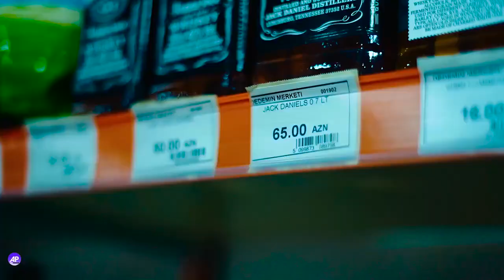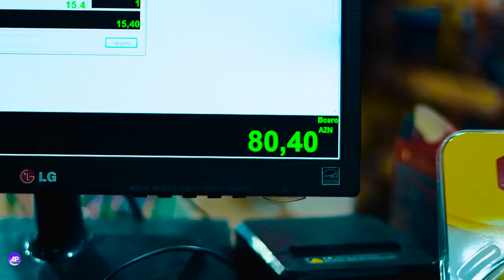Yigma Prikollar Seymur Natiq - videolari